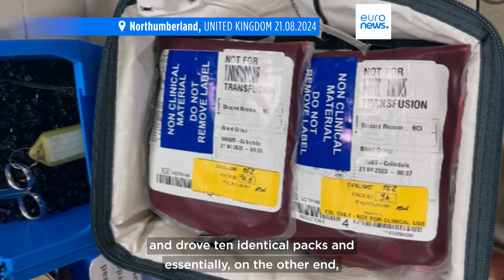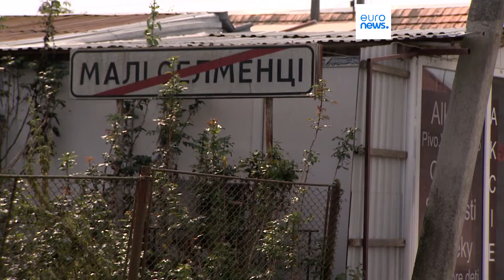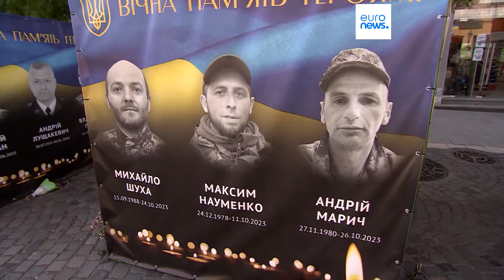Latest news bulletin | August 23rd – Midday